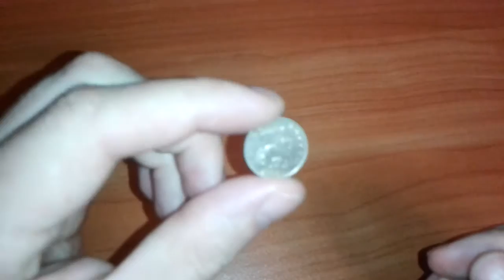Видео: Сколько стоит монета 5 копеек 2004 года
Видео показывает монету 5 копеек 2004 года. Стоимость монеты составляет номинал. Цена может измениться в будущем.